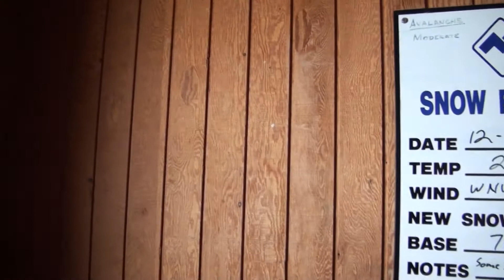Powder Mountain Resort Powder Day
Brock Butterfield teams up with Ride Utah to rip some fun lines in 14" of powder at Powder Mountain Ski Resort.